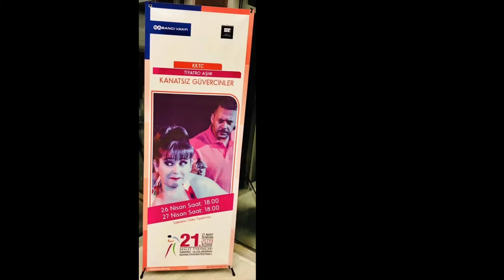“27 Mart Dünya Tiyatro Günü” kutlu olsun. / Tiyatro AŞHK-27 Mart 2022 / Alara-Şenay-Hüseyin Köroğlu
Sevgili Dostlar,

Tüm dünyanın pür dikkat haberleri takip ettiği bu günlerde, yaratıcılar olarak hepimizi izninizle kendi epik zaman, epik değişim, epik farkındalık, epik düşünce, epik bakış alanımıza ve perspektifimize davet etmek istiyorum. İnsanlık tarihinin epik bir döneminden geçiyoruz ve insanların kendileriyle, birbirleriyle ve insan dışı gerçekliklerle ilişkisinde gördüğümüz köklü değişiklikler algı, aktarım, izan ve ifade kabiliyetlerimizi neredeyse yetersiz kılıyor.
24 saatlik haber döngüsünde değil, zamanın bıçak sırtında yaşıyoruz. Yazılı basın ve medya yaşadığımız tecrübeyle başa çıkabilecek donanım ve durumda değil.

Deneyimlediğimiz bu derin değişimleri, kırılmaları anlamakta bize yardım edebilecek dil nerede? Hangi hareketlerden, hangi imgelerden yararlanabiliriz? Hayatlarımızın içeriğini röportajdan ziyade deneyim olarak nasıl aktarabiliriz?

Tiyatro deneyimin sanat formudur.

Muazzam basın kampanyaları, deneyim simülasyonları ve birbirinden feci felaket senaryoları ile dolup taşan bir dünyada, biteviye yinelenen sayıların ötesine geçip tek bir hayatın, tek bir ekosistemin, arkadaşlığın kutsallığını ve sonsuzluğunu, ya da garip bir gökyüzünde ışığın değerini nasıl deneyimleyebiliriz? COVID-19 iki yılda insanların duyularını köreltti, hayatlarını daralttı, oluşmuş bağları kopardı ve bizi insanlık meskeninin sıfır noktasına getirip bıraktı.
Böyle bir süreçte hangi tohumlar tekrar tekrar ekilmeli, hangi istilacı türler durdurulmalı, hatta kökünden kazınmalı? O kadar çok insan diken üstünde ki… Mantık ve beklentinin dışında, o kadar çok şiddetle karşı karşıyayız ki… O kadar çok müesses sistemin süregiden zorbalık yapıları olduğu ortaya çıktı ki…

Anma törenlerimize ne oldu? Neleri hatırlamaya ihtiyacımız var? Daha önce atmadığımız adımları artık düşünmemizi, prova etmeye başlamamızı sağlayacak ritüeller neler?
Epik bakış, amaç, iyileşme, onarma ve ilgi tiyatrosunun yeni ritüellere ihtiyacı var. Eğlendirilmemiz gerekmiyor. Bir araya gelmemiz gerekiyor. Alanları paylaşmamız ve paylaşılan alanları çoğaltmamız gerekiyor. Birbirimizi yürekten dinlediğimiz, korunaklı eşitlik alanlarına ihtiyacımız var.

Tiyatro dünyada insanlar, tanrılar, bitkiler, hayvanlar, yağmur damlaları, gözyaşları ve yeniden doğuş arasında bir eşitlik alanı yaratılmasıdır. Eşitlik ve yürekten dinleme alanı, tehlike, itidal, akıl, eylem ve sabrın derin etkileşimiyle canlı tutulan gizli bir güzellik tarafından aydınlatılır.
Buddha Avatamsaka Sutra’da insan ömründeki on büyük sabır türünü sayar. En etkileyici sabırlardan biri her şeyi bir serap olarak algılama sabrıdır. Tiyatro bu dünyadaki hayatı hep bir serap gibi sunmuş, özgürleştiren bir netlik ve güçle insani yanılsamanın, yanılgının, körlüğün, inkârın ötesini görmemizi sağlamıştır.

Neye baktığımızdan ve bakış şeklimizden o kadar eminiz ki alternatif gerçeklikleri, yeni ihtimalleri, farklı yaklaşımları, gözle görülmez ilişkileri ve zamansız bağlantıları göremiyor, hissedemiyoruz.
Zaman aklımızı, duyularımızı, hayal gücümüzü, tarihlerimizi ve geleceklerimizi derinden canlandırma zamanıdır. Bu, birbirinden uzakta, tek başlarına çalışan insanlarla yapılacak bir iş değildir. Bunu birlikte yapmalıyız. Tiyatro, bu işi birlikte yapmaya davettir.

Çalışmalarınız için can-ı gönülden teşekkür ederim.

Peter Sellars (ABD Tiyatro ve Opera Yönetmeni, Festival Direktörü)

🎭YAŞASIN TİYATRO🎭